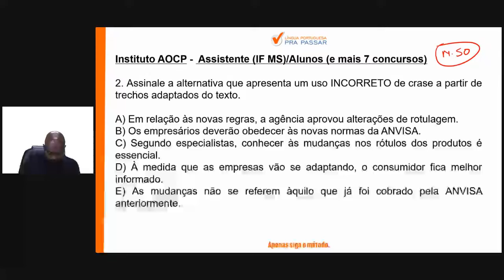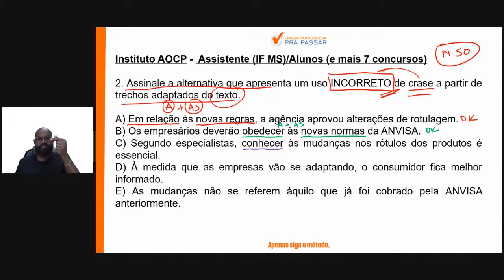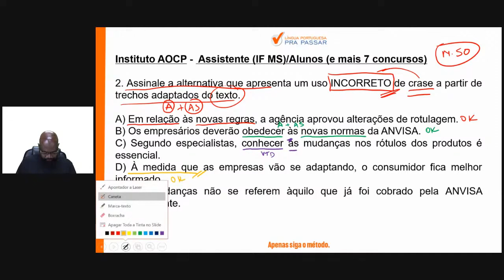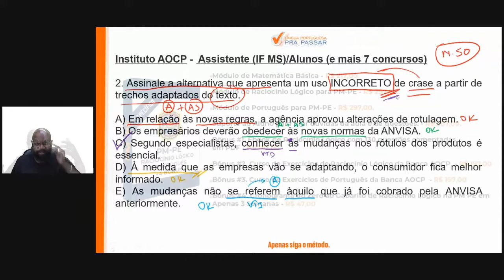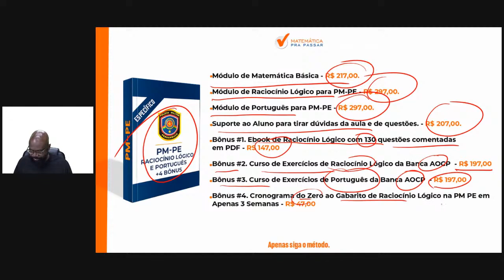Português para PM PE | Crase como você nunca viu